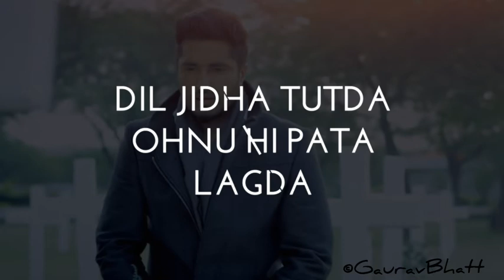Dil Jidha Tutda | Jassi Gill | Punjabi Song | Short Lyrical Video | Whatsapp Status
•Dil Jidha Tutda • Short Lyrical Video  • Jassi Gill•